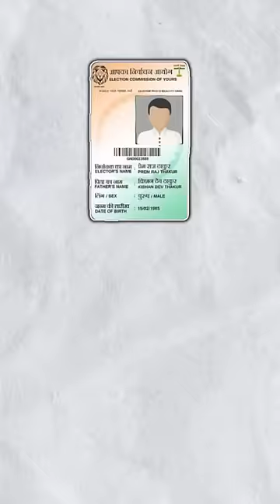How to Make a Birth Certificate Online in 2023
Getting a birth certificate online is easier than ever before! In this video, I’ll show you how and where to make a birth certificate online in just a few simple steps. I’ll also cover everything you need to know about the Registration of Birth and Death Amendment Bill 2023.